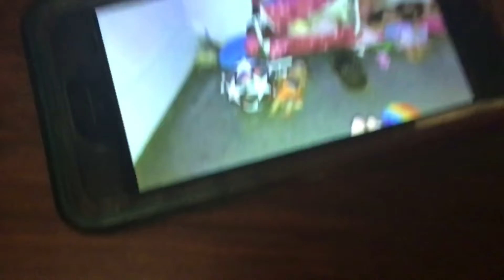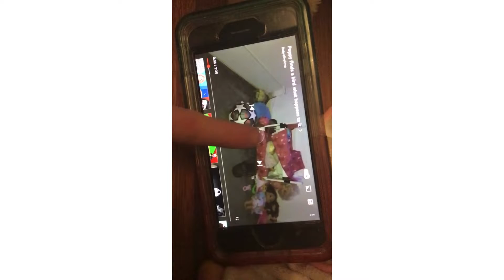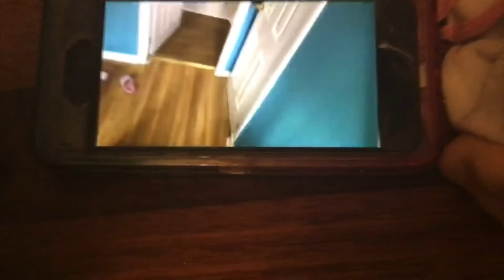REACT THURSDAY:POPPy FINDS A BIRD WhaT HaPEENS TO IT😲 www lily and Layla